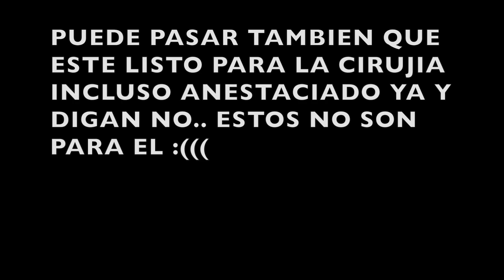QUE PASARA AHORA?? POR QUE NO SE HIZO EL TRANSPLANTE?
HOLA MIS AMIGAS GRACIAS POR SUS ORACIONES..

ETERNAMENTE AGRADECIDA CON CADA UNA DE USTEDES QUE HAN, ESTAN Y SEGUIRAN ORANDO POR MI MARKSITO..HOLA FRIENDS..HOLA FRIENDSHOLA AMIGAS...HOLA FRIENDSHELLO FRIENDS..HOLA..
MI AMIGA DE LAS PLAYERAS Y LOS VASOS DIVINOS.

HOLA MIS REINAS LINDAS ..
HOLA MIS AMIGAS..HELLO.HOLA FRIENDS..HOLA FRIENDS...HOLA.HOLA MIS REINAS LINDAS... PIDO SIGAN ORANDO POR MI ESPOSO NO LA ESTA PASANDO MUY BIEN ESTOS ULTIMOS DIAS. :((

PARA LAS BOLSAS MI INSTA ES ESTE.

HOLA AMIGAS AQUI LES COMPARTO MIS ALABANZAS ...